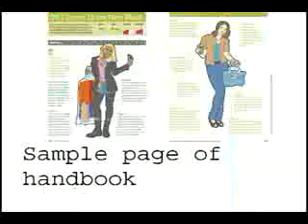David de Rothschild on Alex Jones Show (3/4)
Alex Jones interview David Rothschild on global warming, his new book, and live earth concerts of 7/7/07. The interview shifts to the tyranny and oppression brought on by the history of the Rothschild name and their control of the world banks.